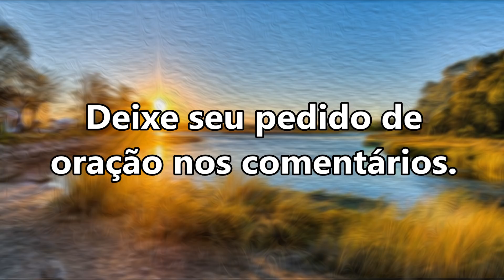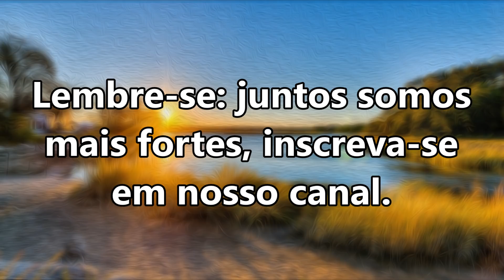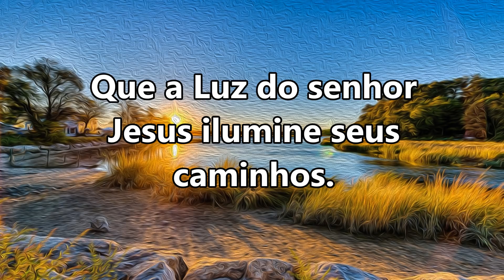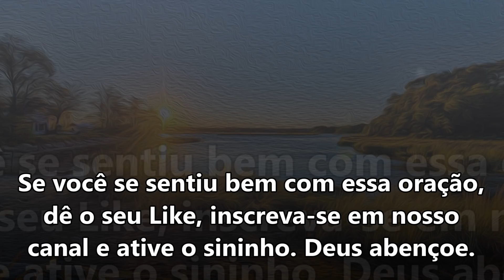ORAÇÃO DA MANHÃ ESPECIAL PARA TER UM DIA MUITO ABENÇOADO POR DEUS